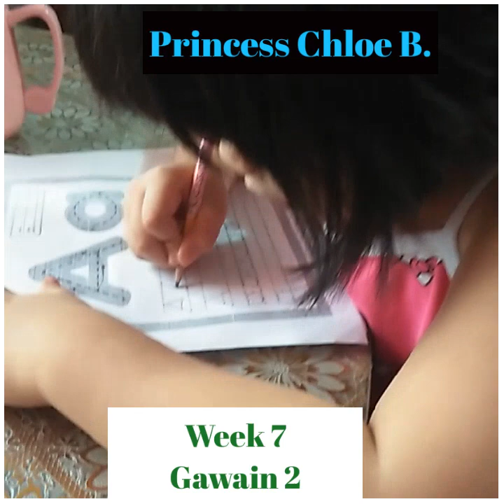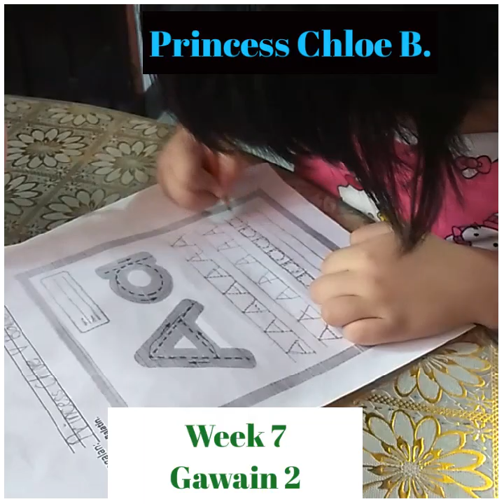Week 7= "Aa"